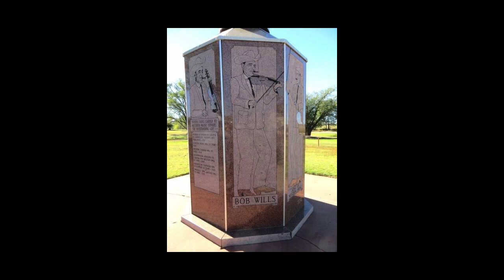Bob Wills and The Texas Playboys Rare 1958 Radio Broadcast Part 218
EP-218  This is a rare undiscovered recording by Bob Wills and The Texas Playboys on September 14, 1958. It was recorded during a KVOO On-Air Radio Broadcast from the Cain's Ballroom in Tulsa, Oklahoma. Bob and the Boys are talking with the radio announcer and performing live on stage. The instrumental they are performing in this video is "Homecoming Waltz".

The Texas Playboys enjoyed playing this old waltz for those on the dance floor who want to cuddle up in each other’s arms. This was a 1949 hit with Guy Lombardo, and it was recorded by others as well.

Here is Bob Wills and his Texas Playboys with Johnnie Lee Wills leading the band, playing their version of this popular instrumental.

What you are about to hear is a rare recording of Bob Wills and The Texas Playboys performing "Homecoming Waltz" live on stage during the KVOO On-Air Radio Broadcast at the Cain's Ballroom in Tulsa, Oklahoma on September 14, 1958.  Bob Wills is the Tulsa King of Country Music and this radio broadcast proves his legendary popularity.

I have digitally remastered the original radio broadcast recording for speed, clarity and stereo effect.

Add This Rare Radio Broadcast Recording to you Bob Wills Collection!
Instant Downloads – Available in My Music Store